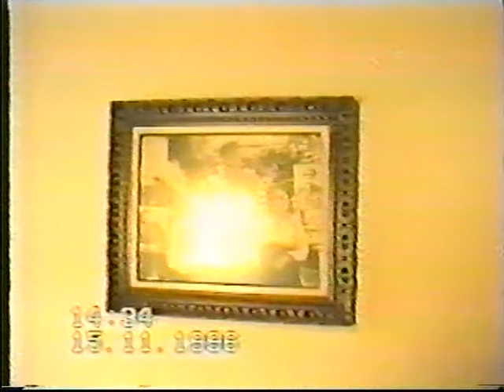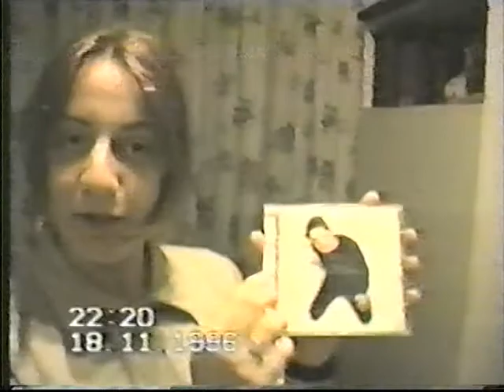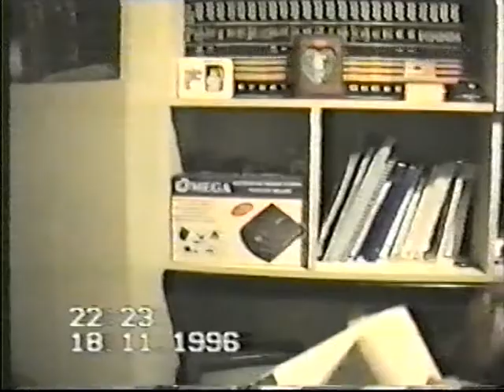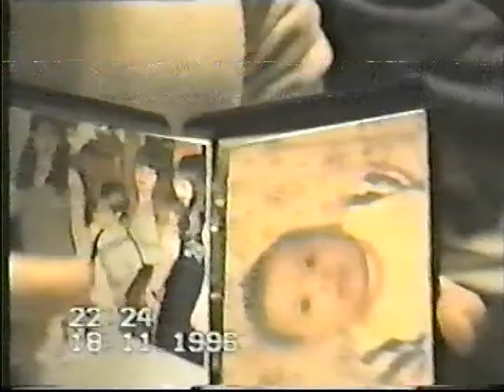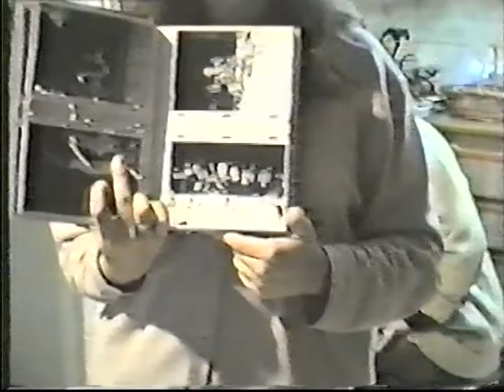Papou Kaminia Greece 1994 Continued & 1996